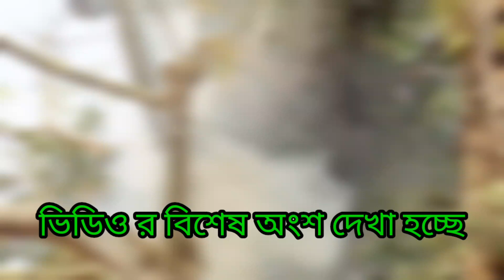মধুhoney# honeycollect#মধু সংগ্রহ# jewelpurehoneyhouse# জুয়েল খাঁটি মধু ঘর